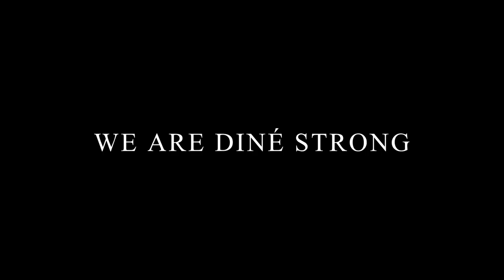COVID-19 Message: Peterson Zah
A message to the Navajo Nation from Peterson Zah Navajo Nation President from 1991 to 1995 and Navajo Nation Chairman 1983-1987.